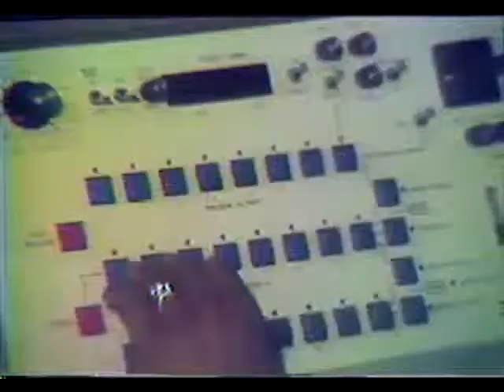Visita de Armando González Soto a la UACJ (Presencia Universitaria)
Para más información sobre este recurso, visite el Repositorio Institucional de la UACJ:

Programa conducido por Fermín Robledo, dedicado completamente a la visita que hiciera el político juarense Armando González Soto a las instalaciones de la Universidad Autónoma de Ciudad Juárez (UACJ). En primera instancia aparece el rector dando la bienvenida al homenajeado y demás personas que se dieron cita a dicho evento, continúa con el recorrido que se dio por los tres institutos, y concluye con la entrega del reconocimiento y palabras dirigidas por Armando González a la comunidad universitaria, el cual, fue un emotivo discurso de agradecimiento.